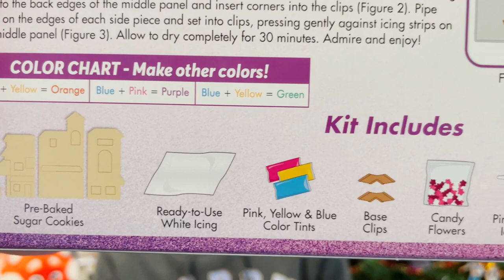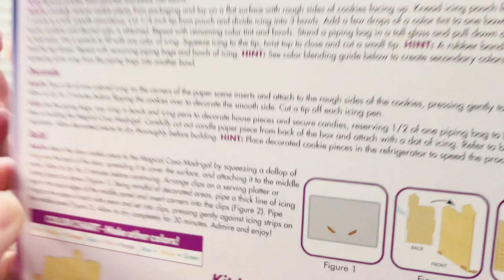Vlognukkah 2022 Day 3: Gingerbread House Collab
Hi Disney Fans. Welcome back to Vlognukkah: an 8-day long vlog celebration for Hanukkah. Today I have a Gingerbread House Collab. I found this really cool box one I want to make.